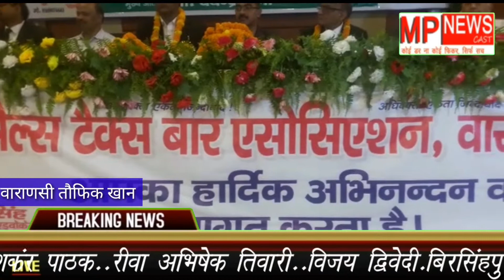वाराणसी ब्रेकिंग *सेल टैक्स बार एसोसिएशन ka शपथ ग्रहण समारोह हुआ सम्पन* MPNEWSCAST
वाराणसी ब्रेकिंग
   *सेल टैक्स बार एसोसिएशन ka शपथ ग्रहण समारोह हुआ सम्पन*

आज दोपहर कोई सेल टैक्स बार का शपथ ग्रहण समारोह वाराणसी के चेतगंज स्थिति IMA मे इंडियन मेडिकल असोसिएशन के द्वारा सम्पन hua.  जिसमे नव निर्वाचित लगभग 750 से अधिकार अधिवक्ता ने भाग लिया.
    इस अवसर पर मुख्य अथिति देवेंद्र शर्मा द्वारा वरिष्ठ अधिवक्ता जवाहर लाल शास्त्री व s p शाह को उनके योगदान के लिए सम्मानित किया गया.
    वाराणसी से तौफीक खान की रिपोर्ट